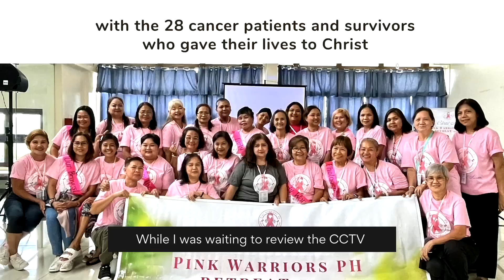God is Our Constant Companion in the Waiting Rooms of Life with Brenda Del Rio | WOW Life Story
Are you in a "waiting room" of life? Maybe you are waiting for the results of an examination, or waiting for this struggling season to finally pass. Whatever it may be, God is our constant companion in the waiting. As Ms. Brenda Del Rio said, He will never, never give up on us. Listen to her powerful testimony as she saw God's hand of faithfulness, grace, and mercy in her own waiting rooms of life.

About Women 2 Women (W2W):
W2W is the women's ministry of CCF (Christ's Commission Fellowship) located in Pasig City, Philippines. W2W is about women helping women grow in God's love. Our weekly fellowships are held every Thursday at 10am onsite at the CCF Center or online via our Facebook Page or YouTube Channel.